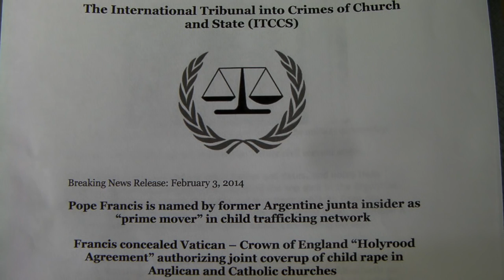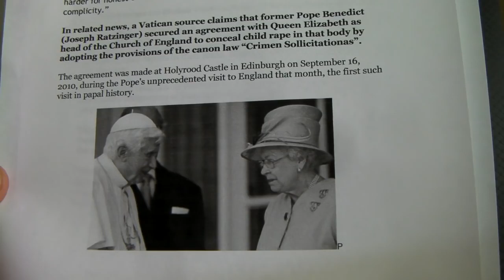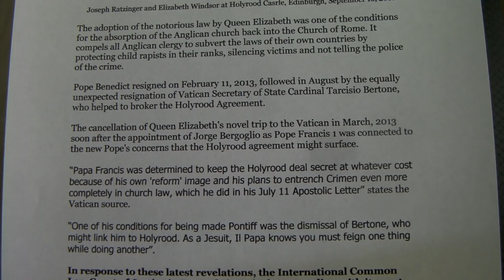ITCCS.org - Pope Francis named by eyewitness as child trafficker